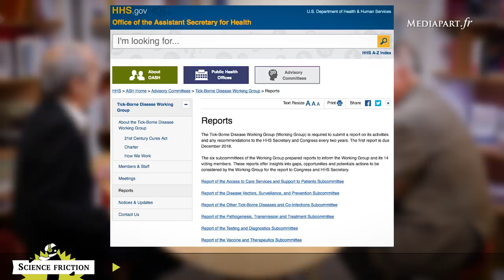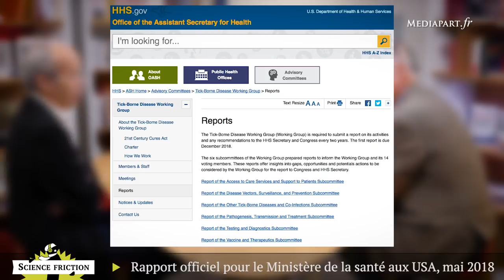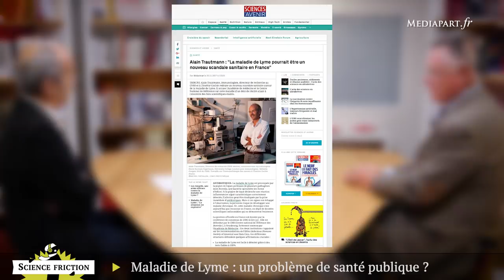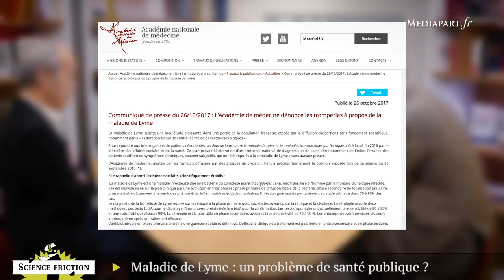Maladie de Lyme : un problème de santé publique ?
Avec près de 55 000 cas diagnostiqués en 2016, la maladie de Lyme est en train de devenir une préoccupation majeure pour la santé publique. Pourtant, les médecins non spécialistes restent souvent désarmés face à cette maladie émergente. Sait-on diagnostiquer la maladie de Lyme ? Et sait-on la soigner ? Sur Mediapart, «Science Friction» a organisé le premier débat entre deux tenants de positions opposées sur ces deux questions : le médecin infectiologue François Bricaire et l'immunologiste Alain Trautmann.